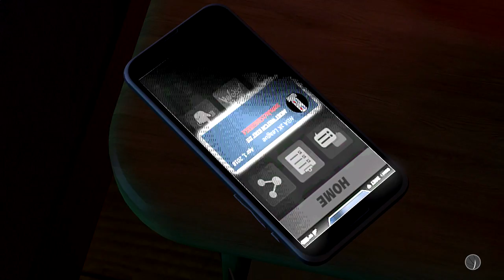NBA 2K19: The ENDING OF THE PRELUDE: PURE POST SCORER : INSANE ENDING!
Welcome back! Today I have footage of the last game and cutscenes of the NBA 2K19 PRELUDE! Doo Doo's final game was a close one. Do you think he pulled away with a W? Be sure to DEVOUR that LIKE BUTTON!! Thank you and God Bless.